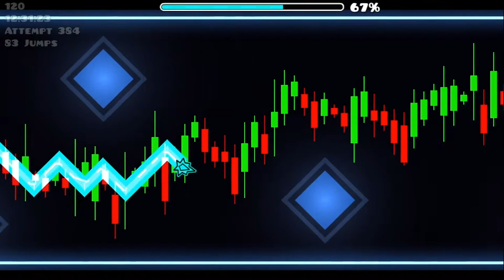SCAM OF THE CENTURY 100% (All Coins) By cerufiffy (Geometry Dash)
ID:76400976

ID Music:105334

Difficulty:Insane 0*

Rated:No

My Rate:Medium Demon 10*

Attempts:384